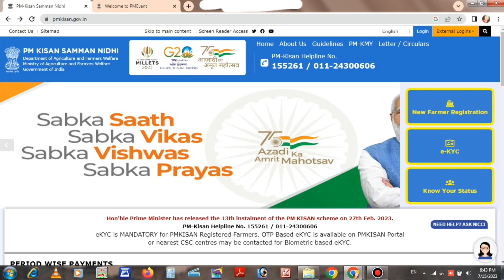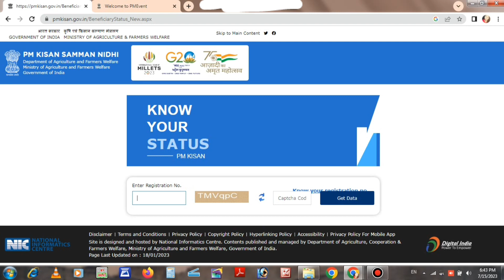PM-KISAN 14th installment date 2023//Pm kisan14 installment Big update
pm kisan 14th installment date update